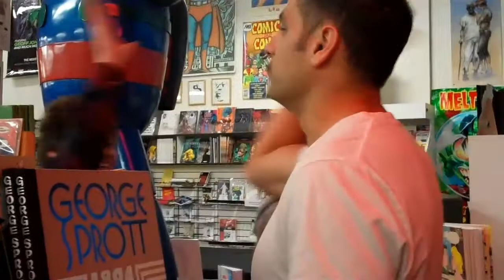Ed Salazar is The Meltdown's High-Fiver